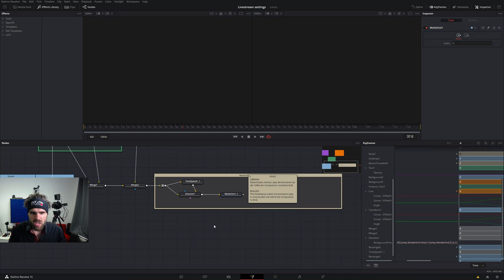Line Reveal - Free Title Preset 🔴 Davinci Resolve [Free Template Download]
Kostenloses Title Template für Davinci Resolve Fusion